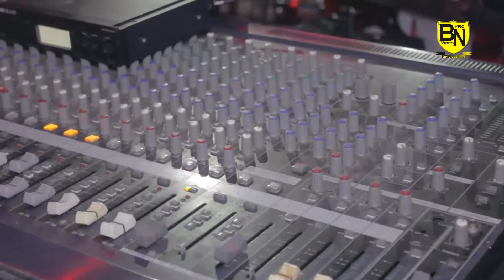BA VERITES EBIMI YA GRAVE NA CONFERENCE DE PRESSE PONA CONCERT YA BA MAMAN LE 25 MARS 2022